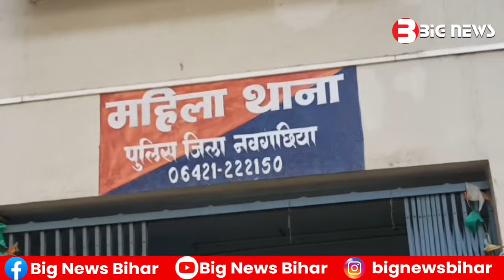Bhagalpur News Today - 21January 2024 | Den News Bhagalpur